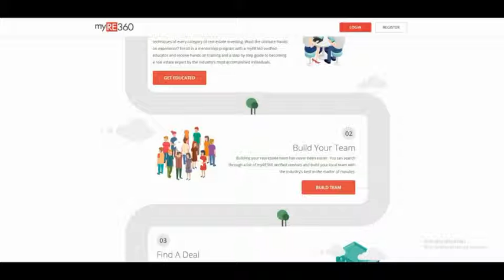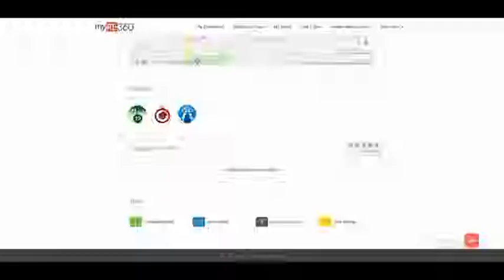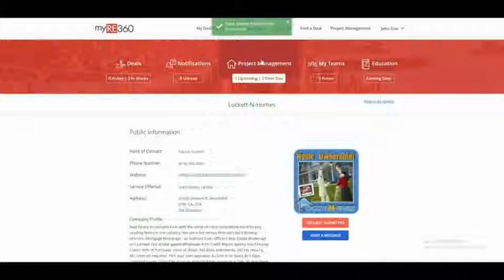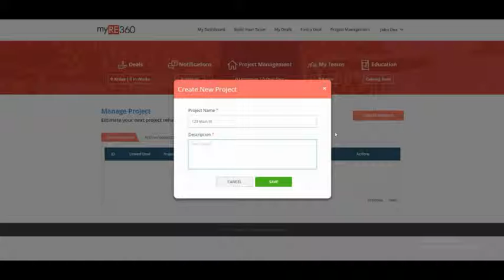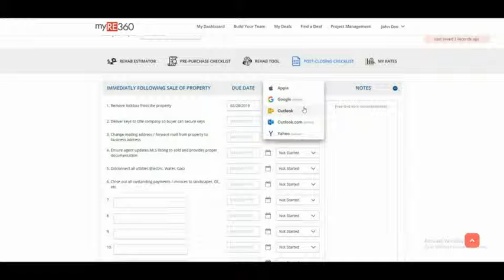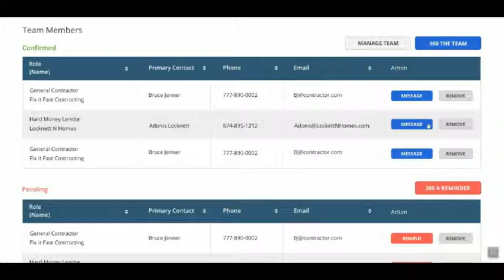Migration and Gentrification - What's Really Happening?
Migration and Gentrification - How are they related? Are the effects beneficial for all population groups? Join our guest co-host, Dr. Malcom Beech, Sr., DBA, CEO of Probiz and Africa Biz & founder of the Eagle Newspaper and call-in guest, Dr. Lionel Kimble, Vice President for Programs for the Association for the Study of African American Life and History (ASALH) and Associate Professor of History at Chicago State University, as we delve into the topic.  Also discussed are current opportunities in Kenya for the African diaspora as Kenya grows its middle class.

Real Estate Talk with Lisa Jeffery is an interview-based talk show focused on real estate related issues  within the DC Metro area: Maryland, Virginia, and the District of Columbia.